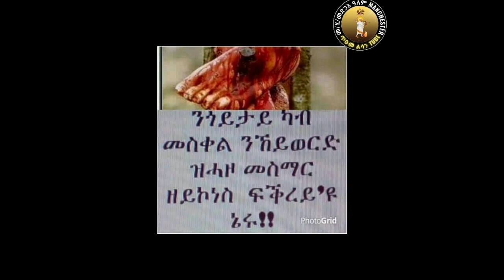Eritrean Orthodox menfesawi sene xehuf